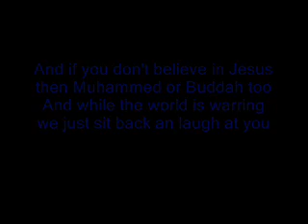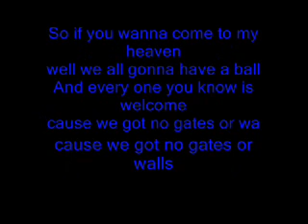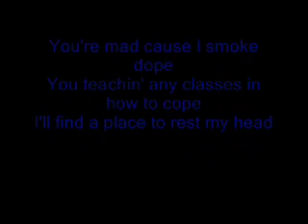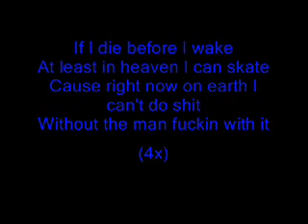OPM - Heaven is a Halfpipe Lyrics